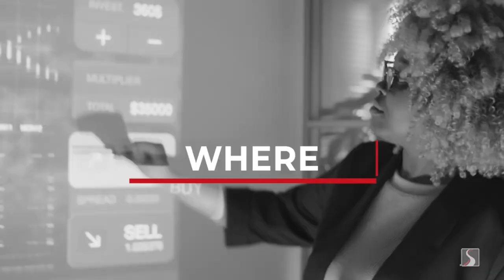Survival Skills for First-Time Supervisors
Become a stronger, more successful supervisor with the training you need to make sure you’re 100% ready to lead!

Becoming a boss is an exciting step in your career. But chances are, the skills that got you promoted may not fully lay the groundwork for supervisory success. Whether you were just promoted or have managed a team for a while, join SkillPath trainer Bart Loeser for this best-selling training to master the art of supervising others.

The essential management skills covered in this course are:
• Communication
• Self-awareness
• Feedback
• Teambuilding
• Delegation
• Coaching
• Motivation
• Performance evaluation
• Counseling
• Problem solving

For over 30 years, our focus has been on helping you, your staff and your business be better—better leaders, better communicators and better employees overall.
• We train more than 250,000 individuals at 16,000+ live events each year
• As a nonprofit, 100% of our excess earnings go to funding scholarships for students
• We stand behind the high-quality training we deliver with a 100% unconditional guarantee